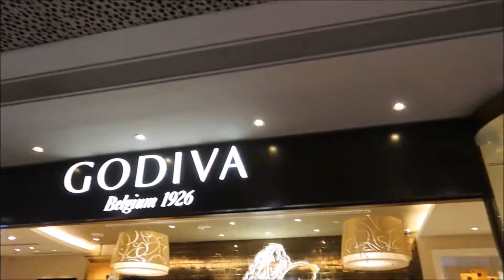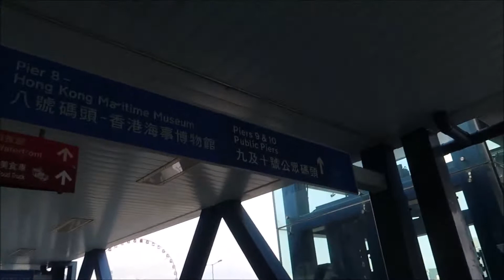VLOG#121 WALKING AROUND CENTRAL HONG KONG/GANITO KAMI PAG DAY OFF/BUHAY DOMESTIC HELPER SA HONG KONG